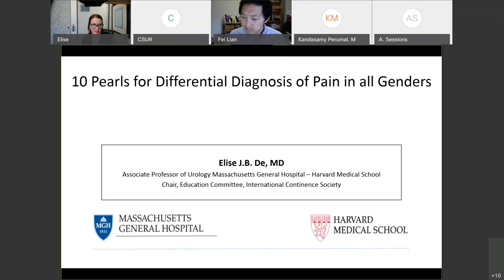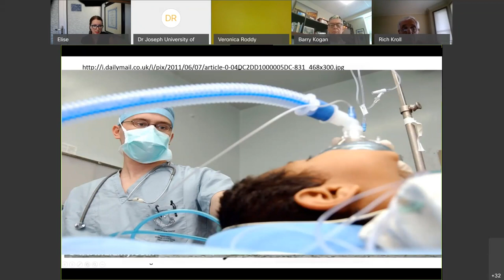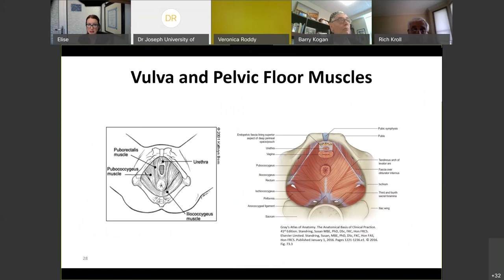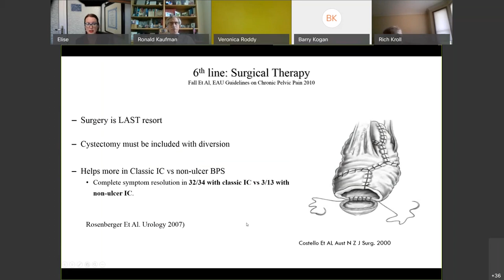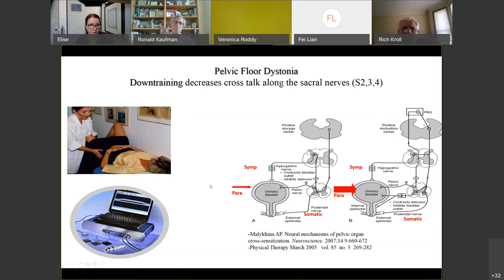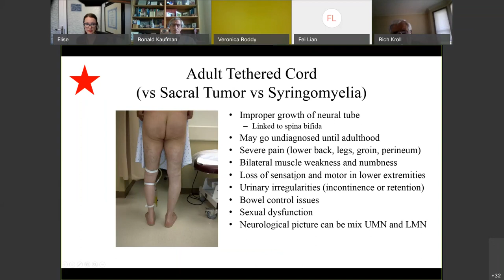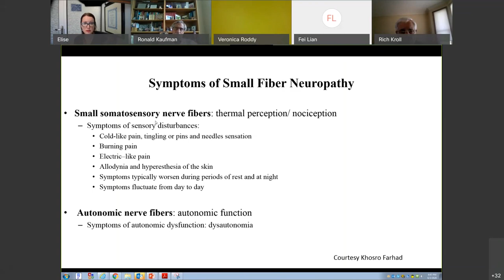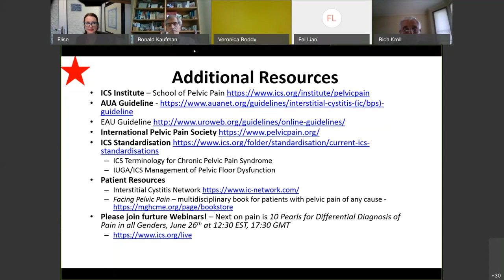Urology Teaching Collaborative | 6/3/20 | Dr. Elise De: Pelvic Pain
Dr. Elise De from Massachusetts General Hospital's Department of Urology on Pelvic Pain - Simple Tools for Success in any Urology Practice